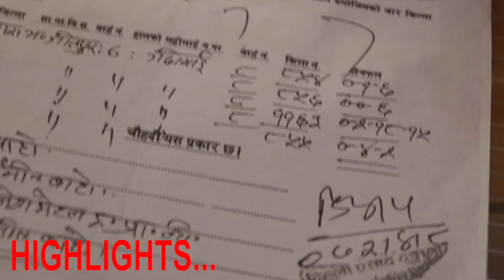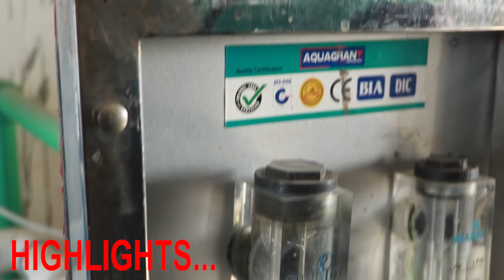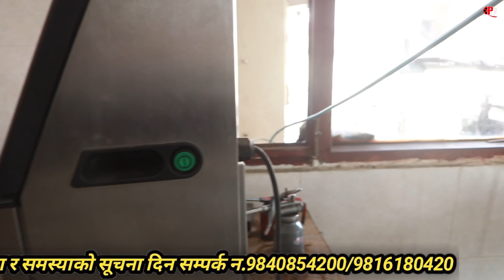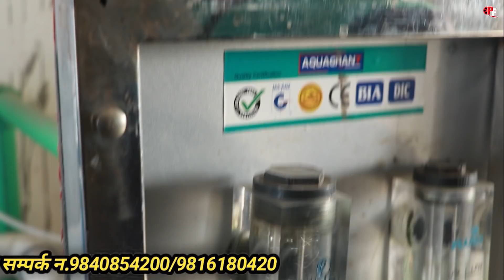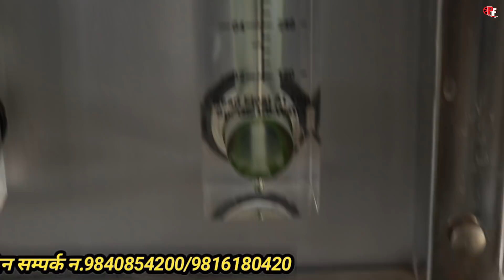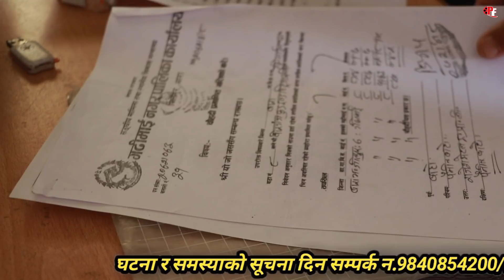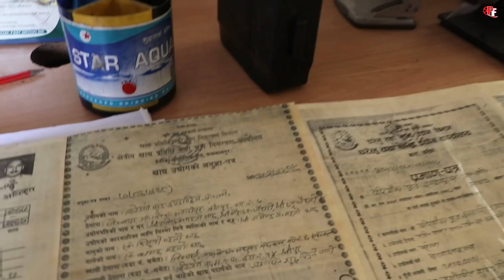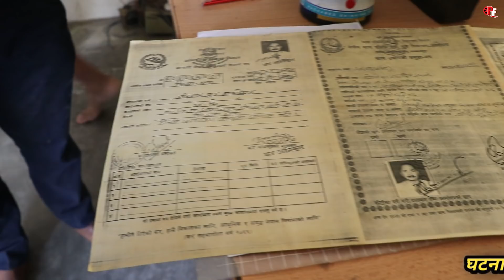होसियार बिरगंज बासी कस्तो पानी पिउनु हुँदैछ। ख्याल गर्नुहोस्...